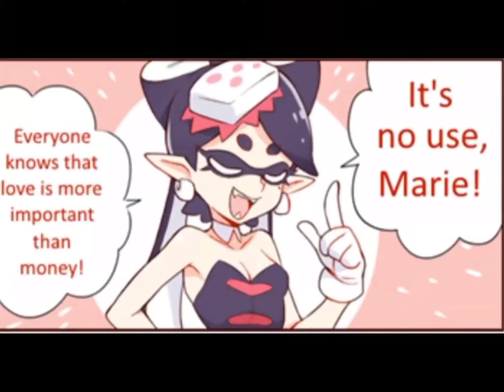Take back the love! Comic dub